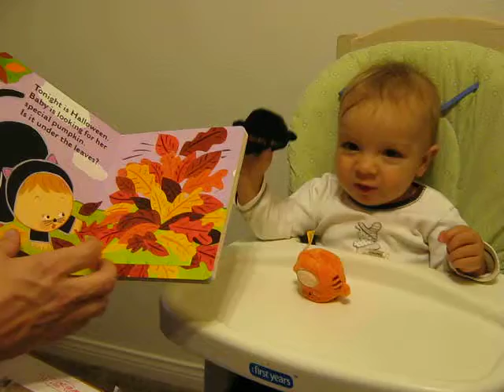Hallowen Gifts from Grandma Mckee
This hallowen Diego is going to be a fancy pumpkin! ;-)